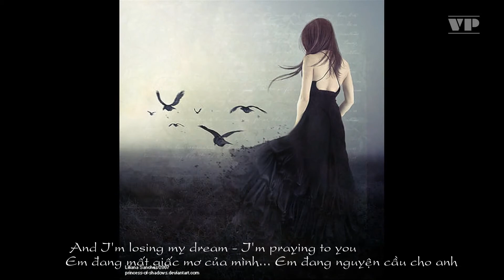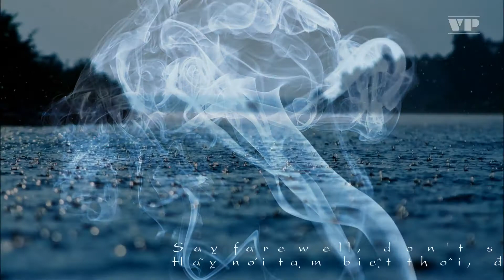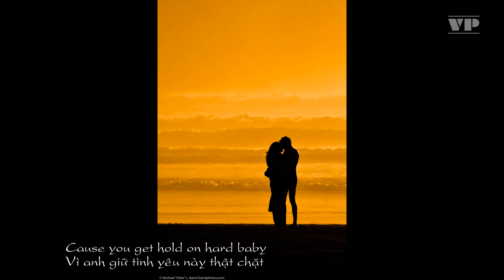C C Catch - Tears won't wash away my heartache Full HD(1080p)